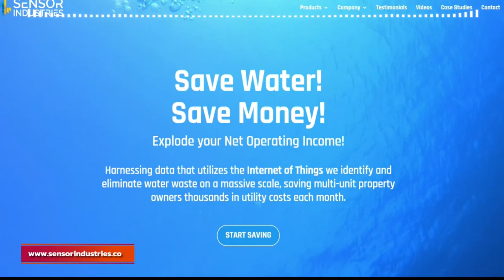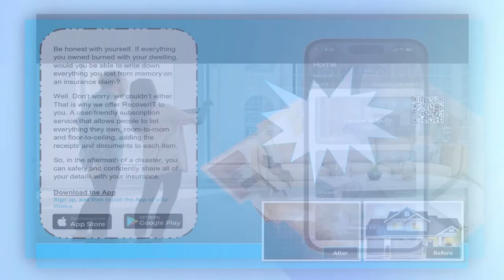VP of Operations, Sensor Industries - Nick Benz!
Elevate your property management skills!

On the latest episode of Ted's Hospitality Minute Podcast with host Ted Kelly and guest Nick Benz of Sensor Industries crack the code on simple fixes & smart tech saving hotels BIG money.

Tune in to learn how technology can revolutionize property operations and streamline efficiency, all at your fingertips

00:00 – Preview of Episode
00:22 – Introduction to the show and Guest Nick Benz
02:48 – Product they offer and how they work
03:54 – Water waste fixture; Problem of water waste in Hospitality
06:16 – The Solution: Toilet Leak Sensors and Flood Detection Sensors
08:32 – Episode's sponsor: RecoverIT
09:24 – Controlling sensors using cellphone/computer
14:55– Additional features: Shut Off Valves and Sub-Metering
15:50 – Environmental Sustainability and ESG: Case Studies and ROI
23:55 – Episode's sponsor: RecoverIT
24:54 – How to Learn More and Contact Sensor Industries
28:43 – Closing